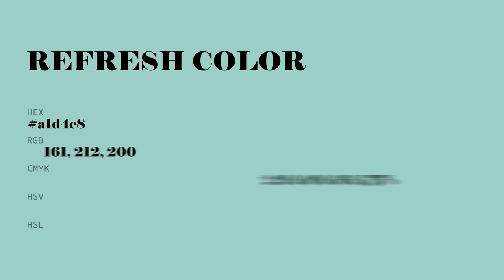Refresh color a1d4c8 hex color - Green color - Warm color a1d4c8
What color is Refresh ? a1d4c8 hex color - Green color - Warm color a1d4c8

Hex a1d4c8 Color Code is also known as Refresh color.

Hex a1d4c8 Color code in RGB color code model is created after adding 63.14% red color, 83.14% green color and 78.43% blue color.
Hex a1d4c8 Color code in CMYK color (process color) code model is generated after subtraction of 24% cyan, 0% magenta, 5% yellow and 16% black.